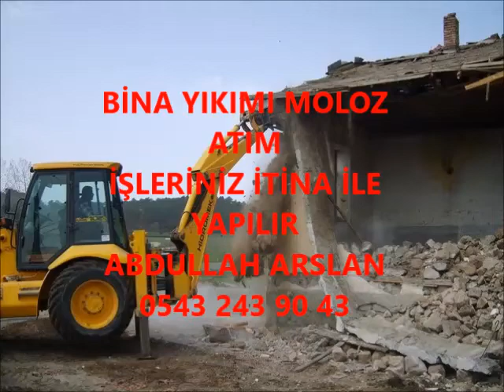SARIVELİLER BİNA YIKIM İŞLERİNİZ İTİNA İLE YAPILIR İLETİŞİM ABDULLAH ARSLAN 0543 243 90 43